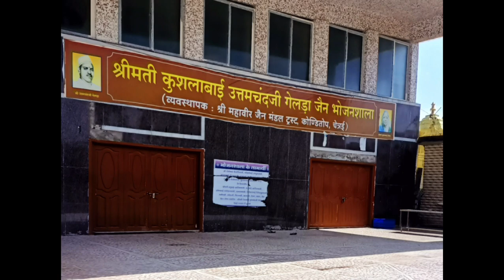72 jinalaya jain temple in GraddaGunta Nellore District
jain temple in Andhra Pradesh
72 jinalaya jain temple